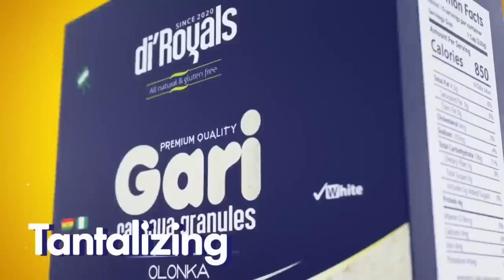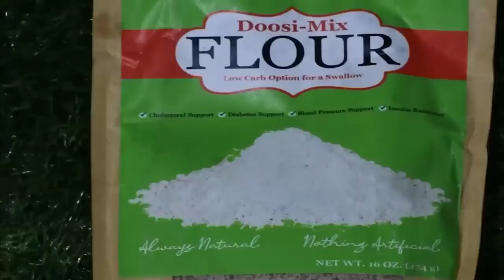Part 1 : Pastor and wife who turned church building into farm after sons deF gives shocking details